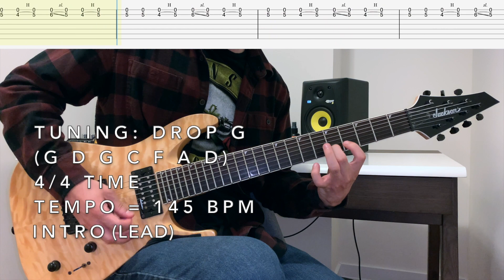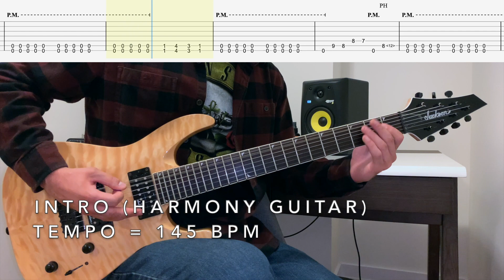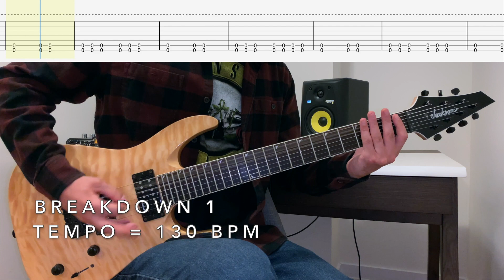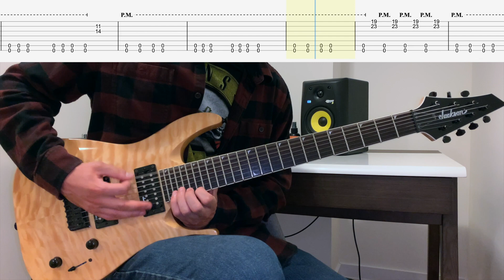How To Play: The Rain by Knocked Loose (with TABS) | Guitar Lesson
I know this song has been requested for a long time, but I was finally able to get to it. In this lesson, you will learn how to play 'The Rain' by Knocked Loose, off their first LP 'Laugh Tracks.'

I will be continuing with Knocked Loose lessons and covers. My next cover and guitar lesson will be 'Blood Will Have Blood' so keep on the watch for that.

Tuning: Drop G (G D G C F A D)

GEAR CHAIN:
Jackson Dinky JS32-7Q
Elixir Nanoweb 7-String Set - 10 - 59
Line 6 UX2
Neural DSP Archetype: Abasi Plugin/Standalone
Neural DSP Fortin Nameless Suite Plugin/Standalone
DAW - Reaper
iPhone XR Camera
iMovie